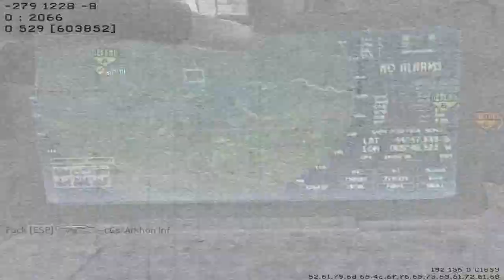CoD:MW3 Commentary online gameplay (31-5 Domination)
Online Gameplay of CoD:MW3 for PC with commentary.
Final score 31 kills 5 deaths.